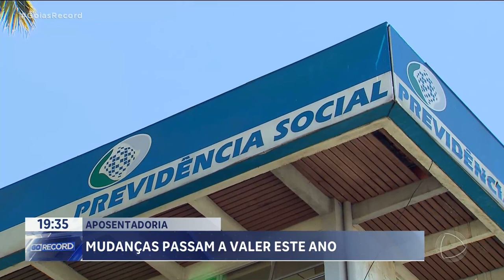APOSENTADORIA: MUDANÇAS PASSAM A VALER ESTE ANO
TRABALHADORES QUE ESTÃO PERTO DA APOSENTADORIA PRECISAM FICAR ATENTOS. AS NOVAS REGRAS - CRIADAS NA  REFORMA DA PREVIDÊNCIA EM 2019 - ESTÃO VALENDO AGORA.